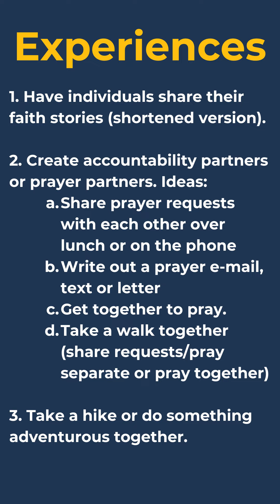Community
Why do some bible studies stick together and others fall apart? I think one common ingredient in stick-together-studies is community!